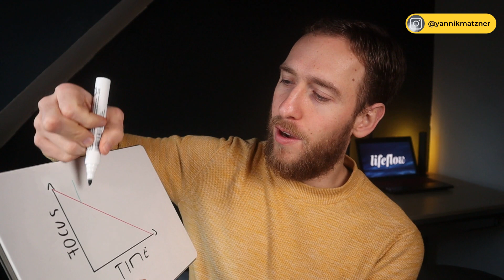THIS One Framework Explains How To Get Into FLOW EASILY!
How to be in a flow state all the time (at work or while studying)!

📒 SHOW NOTES & GIFTS FOR THE LIFEFLOW COMMUNITY👇🎁

THE PRODUCTIVITY QUIZ. Take this one-minute quiz & get personalized recommendations to improve your productivity👇

ELITE PRODUCTIVITY CHALLENGE. Get more done in less time.

00:00 How to be incredibly focused
03:26 Flow trigger #1
05:13 Flow trigger #2
07:23 Make sure to prevent this to stay in flow
08:52 Flow trigger #3

LIKE THIS EPISODE?🤔 Leave us a review, share this episode in your Instagram Story & tag us (@lifeflowmedia)!

FOLLOW LIFEFLOW & THE CREATORS ON INSTAGRAM! 💯

OUR FAVOURITE SOFTWARE & PRODUCTS:

🖥️ The best tool for websites, landing pages, online courses, email marketing, & so much more (Kajabi).

🎥 The most versatile & easy-to-use video editing software for your videos, podcast or social media clips (Descript).

💡 Get training from the best personal development teachers for less than $1/day (Growthday).

🎨 The best- and easy-to-use graphic design tool I use for thumbnails, presentations, logos, etc. (Canva). Start a free, 30-day trial for Canva Pro here (or just use it free forever)

📱 The best social media scheduling tool (for scheduling posts, videos, and stories on Facebook, Instagram, LinkedIn, Pinterest, Twitter, and TikTok). Start your free, 14-day trial today

💻 The #1 research tool for all Youtubers (VidIQ).

🤔 ABOUT THIS VIDEO 👇

In this episode, I`ll be sharing how to be in a flow state all the time (whether you´re studying or you´re being at work), so you can get more done, achieve more and create better work. Being in flow is absolutely critical to your success in life. But how do you get in flow? That´s what you´re going to learn in this episode. Enjoy!